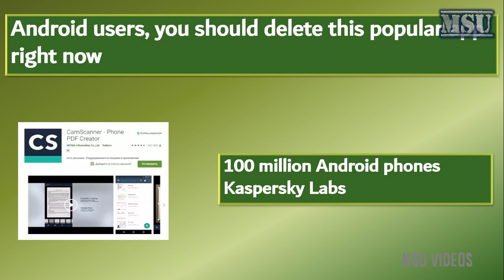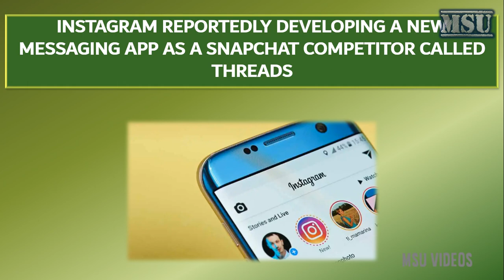இந்த "app" உங்கள் மொபைலில் உள்ளதா ? | ரூபாய் நோட்டுகளை எண்ணும் ROBOT Technical News in Tamil Aug,29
MSU VIDEOS
IPL Dream 11 Prediction